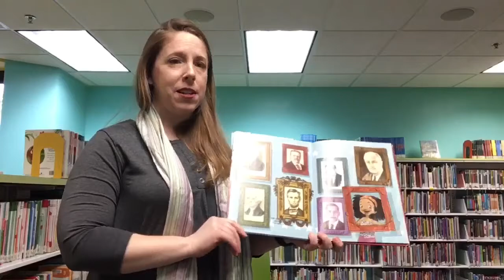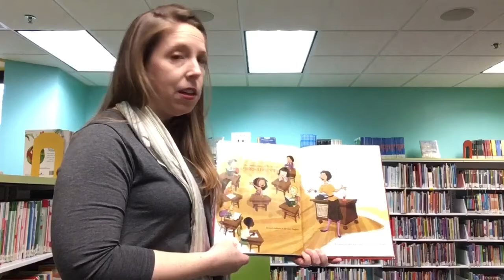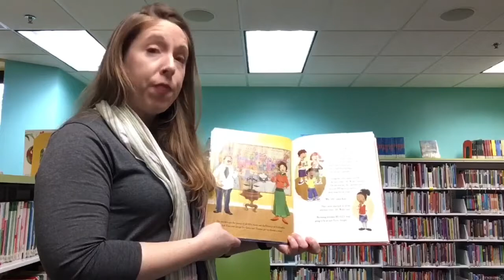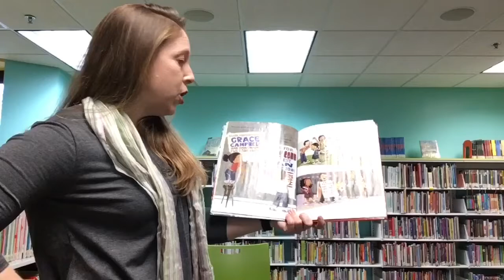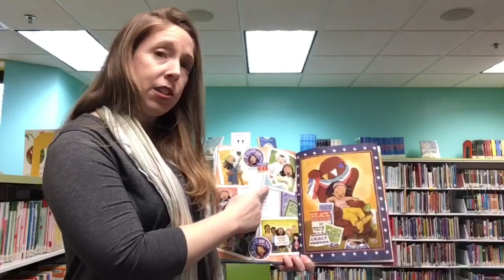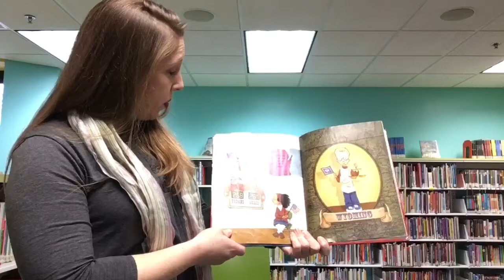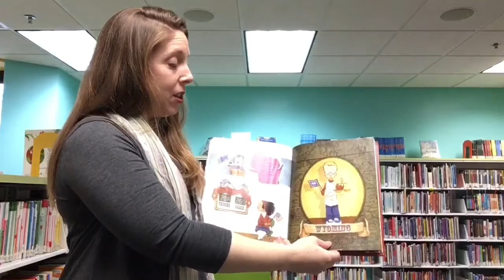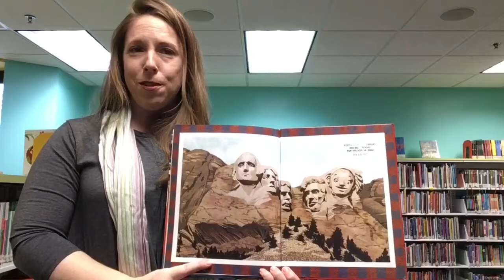Family and MWR Library Virtual Storytime - “Grace for President” by Kelly DiPucchio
Join Ms. Katie from the Fort Belvoir Library for another great storytime. Today’s story is “Grace for President” by Kelly DiPucchio.